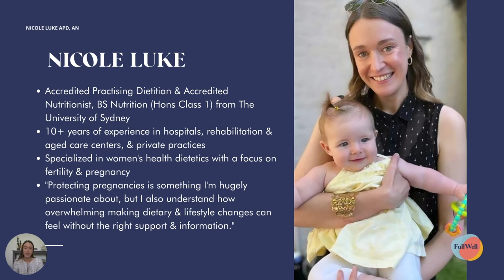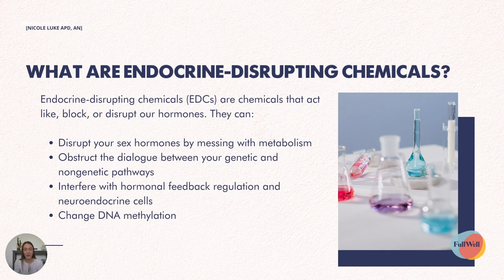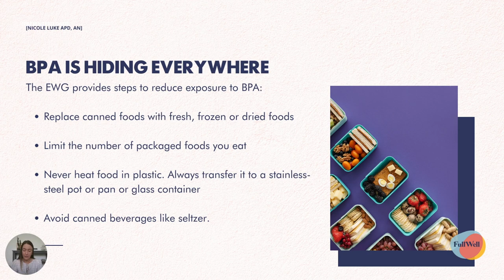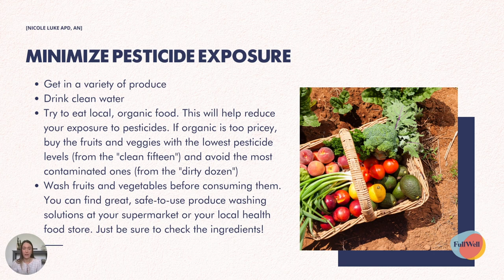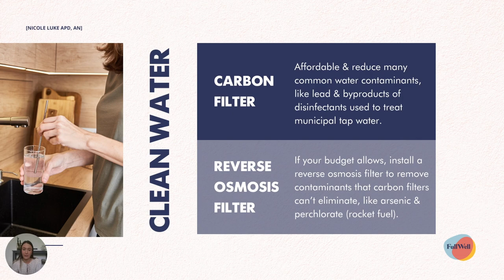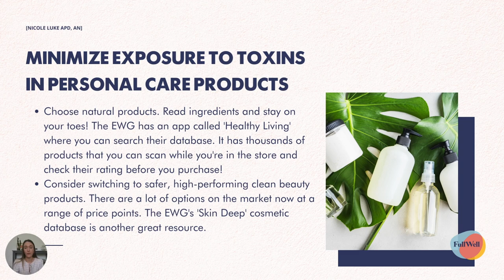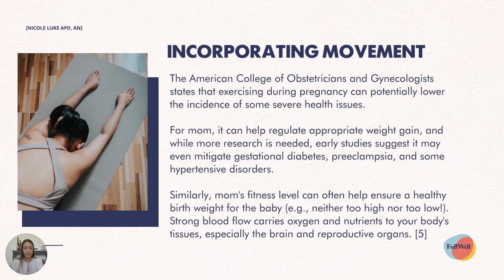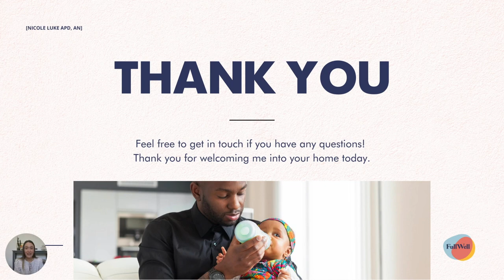Protecting Your Pregnancy with Nicole Luke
Nicole Luke is a Sydney-based Accredited Practicing Dietitian & Accredited Nutritionist with extensive training and experience in women's health and fertility nutrition.

In this exclusive education seminar, Nicole walks through actionable lifestyle steps you can take to ensure that you have the healthiest pregnancy possible.

Follow Nicole!

Special thanks to Nicole for being the sunniest, most cheerful member of the FullWell Team (... and we're all very happy, so that's saying something!).

*The information in this video is provided for education purposes only and should not be treated as medical advice. Consult your health care practitioner for medical advice before introducing any changes into your health care regimen.

ADDITIONAL READING & SOURCES:
1. Uche, U. 2022, (September 13th). 'Pregnant with PFAS: The threat of ‘forever chemicals’ in cord blood'. EWG News.

2. Bach, C. C., Bech, B. H., Brix, N., Nohr, E. A., Bonde, J. P., & Henriksen, T. B. (2015). Perfluoroalkyl and polyfluoroalkyl substances and human fetal growth: a systematic review. Critical reviews in toxicology, 45(1), 53–67.

3. Spratlen, M. J., Perera, F. P., Lederman, S. A., Robinson, M., Kannan, K., Herbstman, J., & Trasande, L. (2020). The Association Between Perfluoroalkyl Substances and Lipids in Cord Blood. The Journal of clinical endocrinology and metabolism, 105(1), 43–54.

4. Kung, Y. P., Lin, C. C., Chen, M. H., Tsai, M. S., Hsieh, W. S., & Chen, P. C. (2021). Intrauterine exposure to per- and polyfluoroalkyl substances may harm children's lung function development. Environmental research, 192, 110178.

5. “Physical Activity and Exercise during Pregnancy and the Postpartum Period.” ACOG,